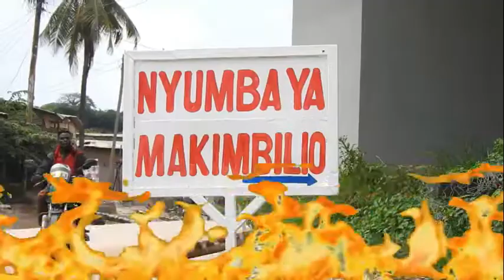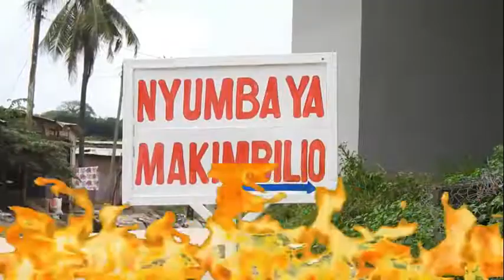Damu Yatolewa Pentecostal Motomoto Church